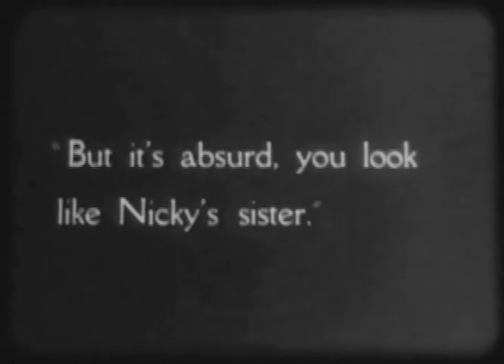The Vortex 1928 - Ivor Novello (Adrian Brunuel) ⚡UPGRADE ⚡